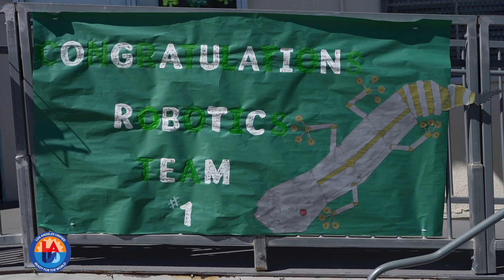Award-Winning Robotics Team at Robert H. Lewis High School - LAUSD Region North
Learn more about the award-winning Robert H. Lewis High School robotics team and their recent successes at local and regional competitions.

Region North is one of four regions within Los Angeles Unified, serving the northern portion of the District with 248 schools and over 140,000 students. You may learn more about Region North by visiting or by following @LASchoolsNorth on social media.